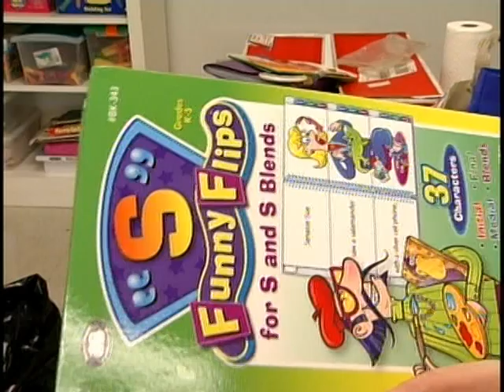fri smithville look live pkg.mpg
WCBI's Allie Martin reports from Smithville as they prepare to host the first home football game since April's deadly tornado.